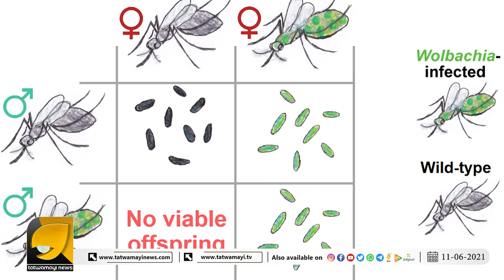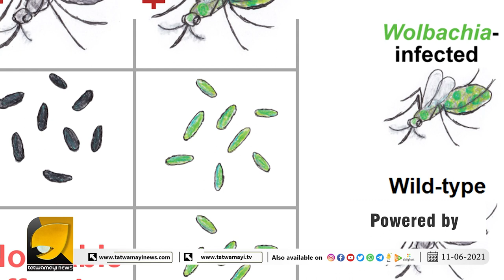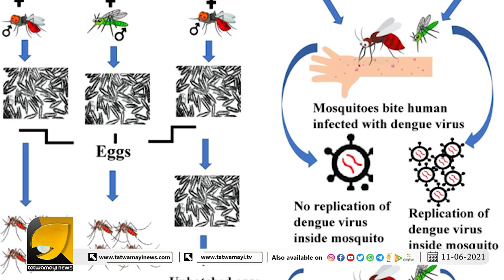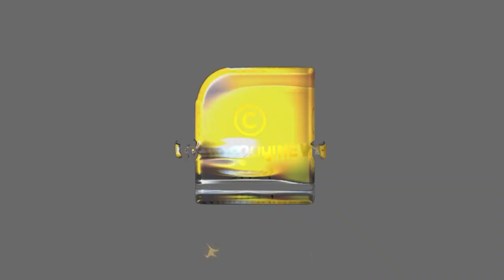''അത്ഭുത ബാക്ടീരിയ", ഇനി ഡെങ്കിയെ ഈ, ബാക്ടീരിയ തുരത്തും | WOLBACHIA BACTERIA